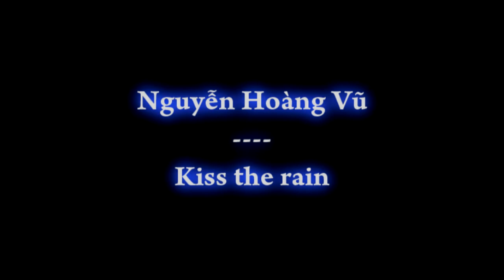Tự sướng chút với Kiss The Rain =))